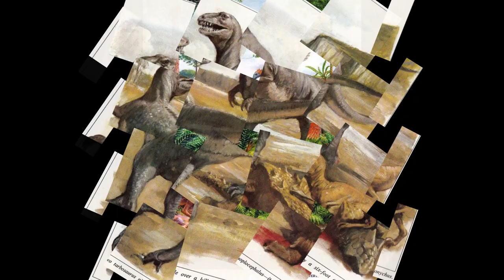Prehistoric Life by Rudolf Zallinger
3 часть!